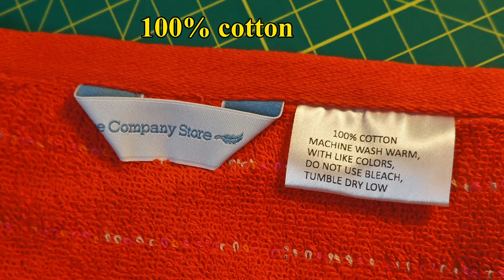The Company Store - Bath towels - Ripple Stripe - Orange/red/beige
I am picky about towels: I don't like them either too thin or too thick. The Company Store towels (I know bought three different sets so I feel I can generalize) thickness of the towels is precisely how I like it.

The stock photo does not show the reverse side of this towel. It mostly orange. The colors of the towel are bright orange, bright red, and beige.  This is a vere colorful towel.  It is totally color-fast.  I hand washed it the first time, and then washed it with color catcher in the washing machine.  Both tests came out clear.

The Company Store is a high end store and prices are pretty high, however they often run discounts and don't forget to check out their clearance seection.

If you use this link you will get a friends and family $50 off your order